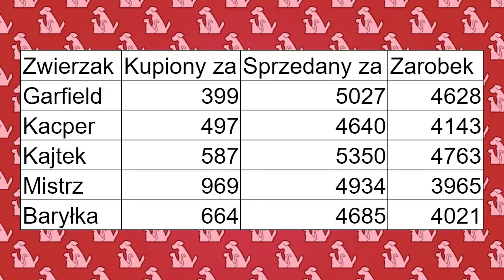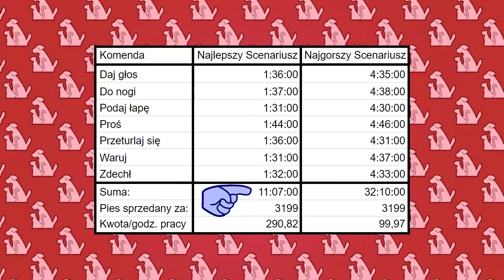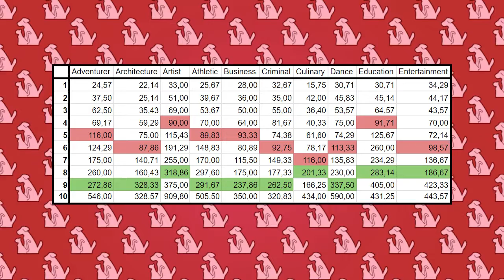Zawodowy treser zwierząt - Pomysły na rozgrywkę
W drugim odcinku "Pomysłów na rozgrywkę" pokazuję ciekawy pomysł na zarobek dla Sima: tresurę zwierząt. Jak się okazuje, w The Sims 2 można całkiem nieźle się wzbogacić przygarniając zwierzęta, a następnie ucząc je nowych sztuczek i zachowań.

Nadchodzące odcinki:
3. Więzienie
4. Studio fotograficzne
5. Sklep magiczny
6. Schronisko dla zwierząt
7. Studio malarskie
8. Różne rodzaje sklepów spożywczych (m.in. cukiernia, sklep z rybami, warzywniak)
9. Gabinet masażu/spa